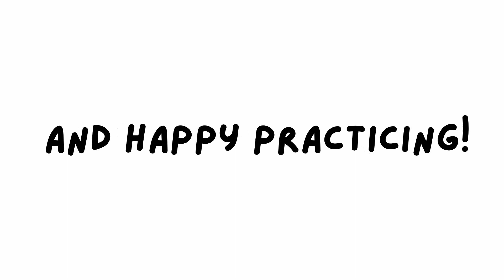How to Practice Three-Dimensionality and Artistry with Johannes Moser | Practice Notes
I hope you enjoy! Check us out for more videos and helpful practice tips!